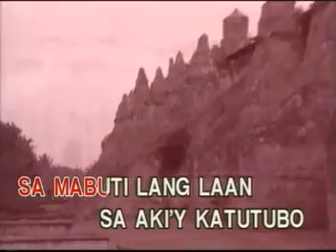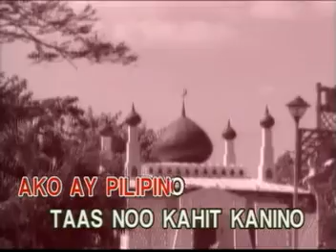AVSEQ08 Ako Ay Pilipino - Kuh Ledesma (re-upload)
VCD Title: Special Collectors Edition: Classic Hits as Popularized by Zsa Zsa Padilla and Kuh Ledesma
VCD Released: January 2, 2002
VCD Catalogue: VCD-W-236
Label: Vicor Music Corporation